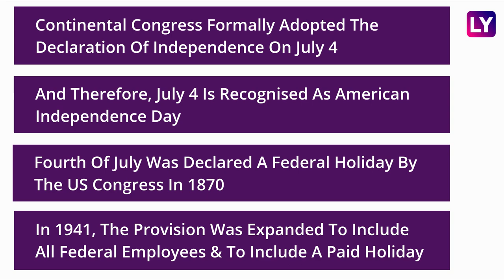Fourth Of July 2023: Date, History & Significance, Celebrations Of The American Independence Day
On July 4 annually, Americans commemorate their country's independence. In the United States, July 4 has long been a federal holiday. This day honours the Declaration of Independence that occurred in 1776. Fourth of July is commemorated with various events, including barbecues, fireworks display, parades & concerts. Red, white & blue are painted on the streets as the nation celebrates its freedom. Fireworks are also on display. Watch the video to know more.